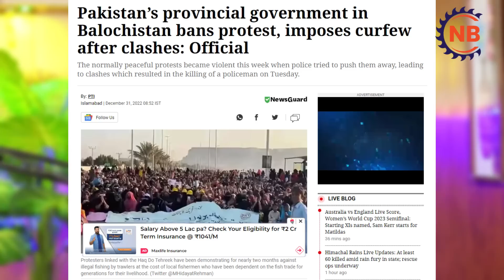Pakistani Bola Hame Bharat Ki Medicine Nhi Chahiye, हमे भारत की दवाई नही चाहिए - पाकिस्तानी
Original Video Credit Channel Name Given Below